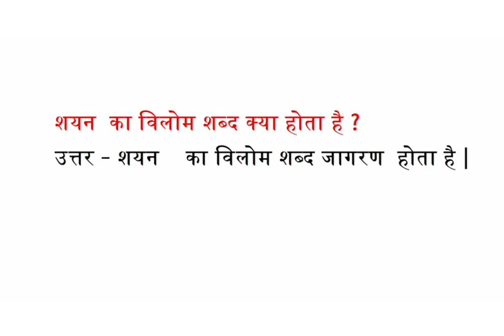शयन का विलोम शब्द क्या होता है